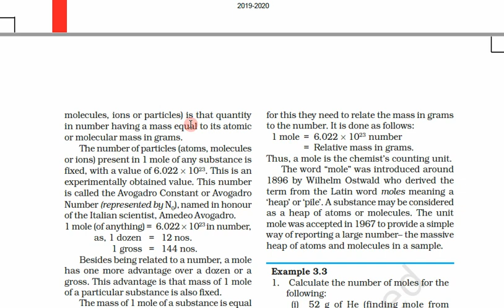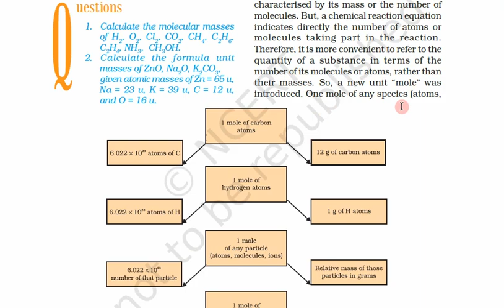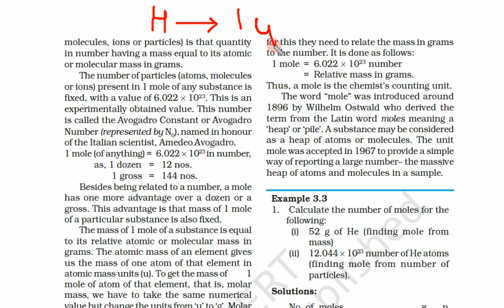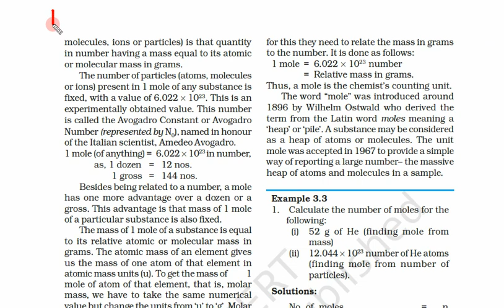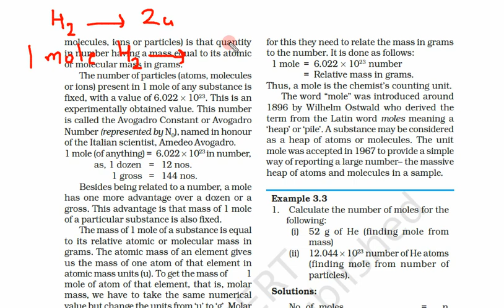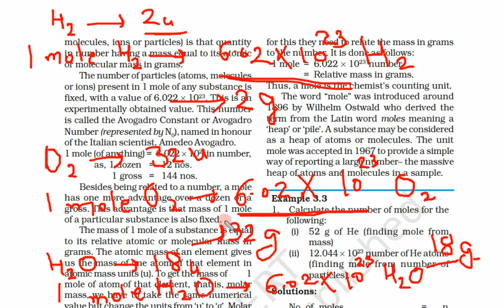Class 9th, Subject Science, Chapter 3, Day 5, Video 5